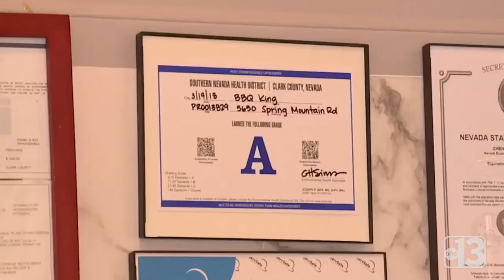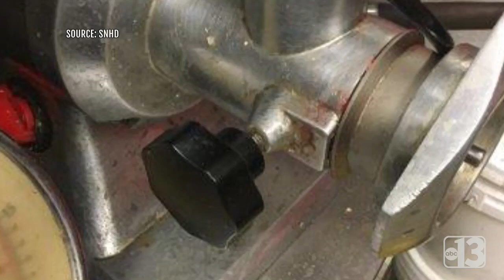BBQ King and Green Valley Grocery Deli on Dirty Dining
Blood, roaches and filth. No, it's not a crime scene. It's the main restaurant in tonight's Dirty Dining.